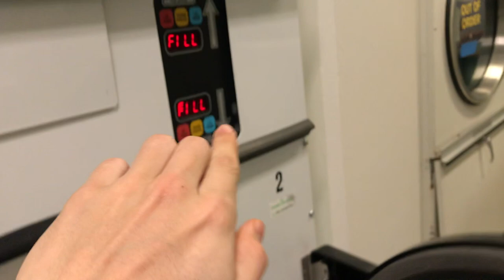Vlog 2: We Ran Into a Small Speed Bump (ft. The Grinch)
So we decided to continue this thing, hope you enjoy.